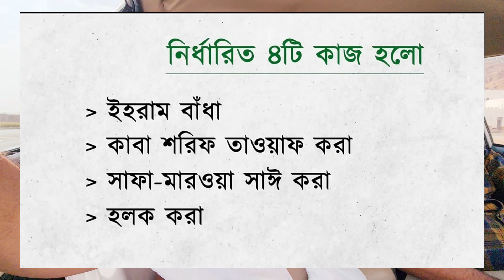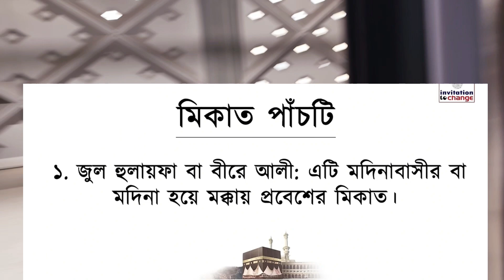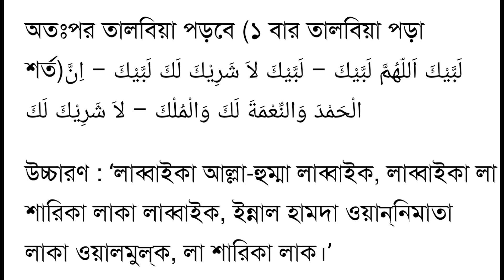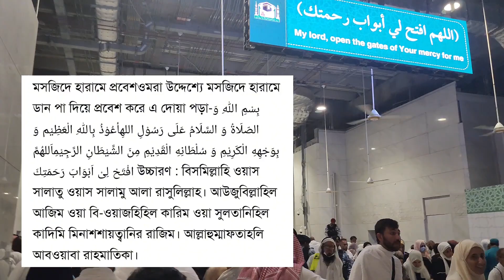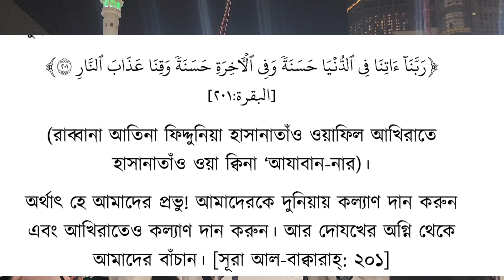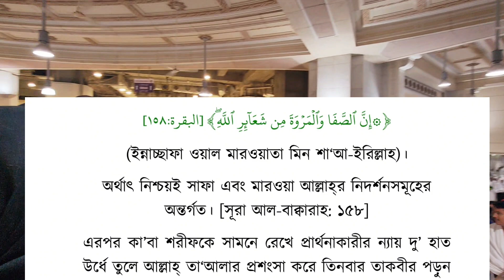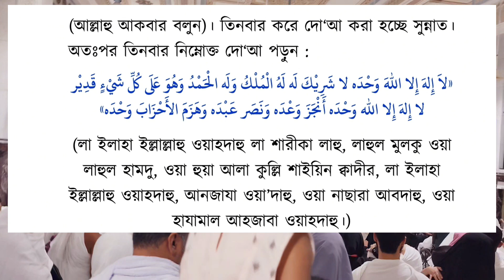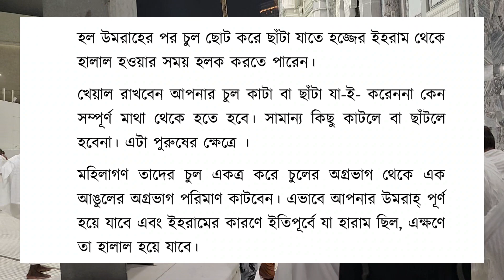মদিনা শরীফ থেকে বুলেট ট্রেনে উমরাহ করতে যাবেন কি ভাবে।নতুন যারা উমরাহ করবেন তাদের জন্য এই ভিডিওটা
সঠিক পদ্ধতিতে যারা নতুন তারা কিভাবে ওমরা হজ পালন করবেন এবং সহীহ সুন্নাহ পদ্ধতিতে সকল দোয়া সহ মদিনা থেকে বুলেট ট্রেনে কিভাবে মক্কা যাবেন কোথা থেকে এহরাম করবেন কোথা থেকে নিয়ত করবেন সকল কিছু এই ভিডিওর মাধ্যমে দেখতে পাবেন আশা করি পুরো ভিডিওটি দেখবেন এবং পাশেই থাকবেন
ওমরা হজ করার নিয়ম
নতুন যারা কিভাবে ওমরা পালন করবেন
বুলেট ট্রেনে কিভাবে ওমরা পালন করবেন
মদিনা থেকে যারা ওমরা পালন করতে ট্রেনের মাধ্যমে যাবেন তারা কিভাবে এরাম করবেন
মাদিনা বুলেট ট্রেনে মক্কা তোমরা করতে কিভাবে যাবেন